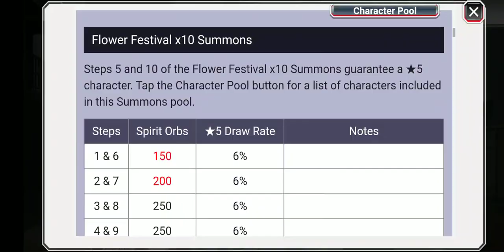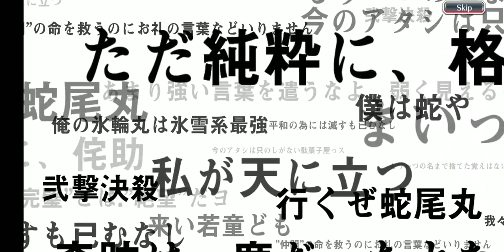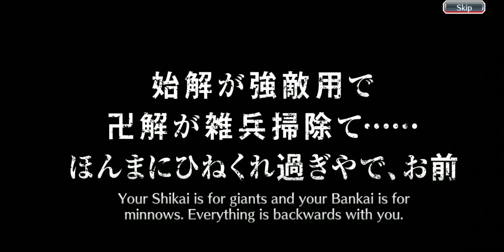Bleach Brave Souls: Bankai Shinji Solo Banner Summon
I was about to go all the way to step 10 for this banner just for Shinji